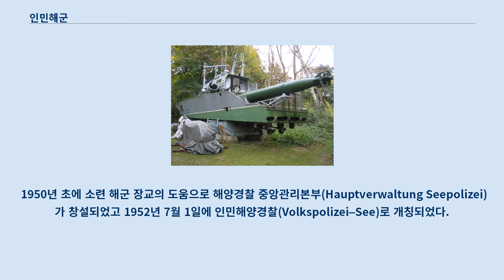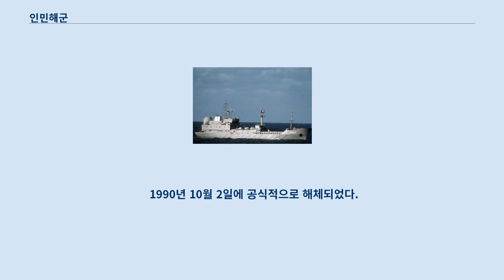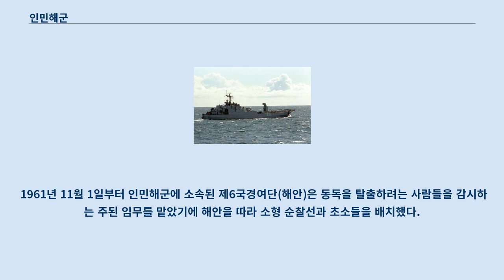인민해군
인민해군 (人民海軍, 독일어: Volksmarine) 은 독일민주공화국의 해군이었다.
 인민해군은 국가인민군 소속이었고, 1956년 창설되었고 1990년 10월 2일에 해체되었다.
 2차대전 이후 냉전이 도래하면서 소련이 동독의 재무장을 주도하면서 자연스럽게 해양 부대도 창설되게 되었다.
 1950년 초에 소련 해군 장교의 도움으로 해양경찰 중앙관리본부(Hauptverwaltung Seepolizei)가 창설되었고 1952년 7월 1일에 인민해양경찰(Volkspolizei–See)로 개칭되었다.
 1946년에 창설된 독일 국경 경찰 소속 국경 해양 경찰과 인민해양경찰이 통합되고 재조직되면서 1952년에 8000여명의 병력을 보유하게 되었다.
 1956년 3월 1일에 국가인민군이 창설되면서 자연스럽게 인민해양경찰도 국가인민군 해양 부대로 확대 개편되었다.
 국가인민군 해양 부대는 창설당시 10000명의 병력을 보유하고 있었다.
1960년 11월에 해양 부대는 인민해군으로 확대되면서 본격적인 독립부대가 되었다.
다음해인 1961년에 인민해군은 함선들을 보유하게 되었는데 해안경비함,어뢰정들이 소련에 의해 조달되었고 헬리곱터와 보조항공기와 같은 항공전력은 폴란드에서 구매했다.
 베를린 장벽을 건설하는 동안인 1961년 8월 13일에 해안 국경 경찰 여단(GBK)이 인민해군에 흡수되면서 규모는 커졌다.
 1965년에 인민해군이 재조직하면서 공격부대와 어뢰정들이 결합한 독립 소함대(제6 소함대)가 창설되었고 뤼겐 섬을 기지로 삼았다.
1970년대에 인민해군은 18000명의 병력을 가졌고 1980년대에는 일부 함정이 소련제 전폭기로 대체되었다.
 1988년에는 동독과 폴란드간 해상분쟁때문에 폴란드 인민공화국 해군과 적대적인 대치를 하기도 했었다.
 후속 협상에서 분쟁 해역의 3분의 2가 동독에 할양되었다.
 1990년 10월 2일에 공식적으로 해체되었다.
일부인원은 독일 해양경찰에 흡수되었고 대부분의 함선과 항공기들은 폐기되거나 판매되었다.
 인민해군의 주된 작전범위는 발트해였고 통상적인 임무는 소해함과 전자정보함으로 광역정찰활동을 하는 것이였으며 대 나토 전쟁시 발트 연안의 적성국에 상륙하는 소련군을 엄호하는 임무를 맡았다.
 1961년 11월 1일부터 인민해군에 소속된 제6국경여단(해안)은 동독을 탈출하려는 사람들을 감시하는 주된 임무를 맡았기에 해안을 따라 소형 순찰선과 초소들을 배치했다.
 사령부는 로스토크에 있었다.
 「독립부대」 동독에서 제작된 프로젝트 131 리벨레급 어뢰정 정보함 야스문트 프로쉬-2급 지원함 콘도르급 소해함